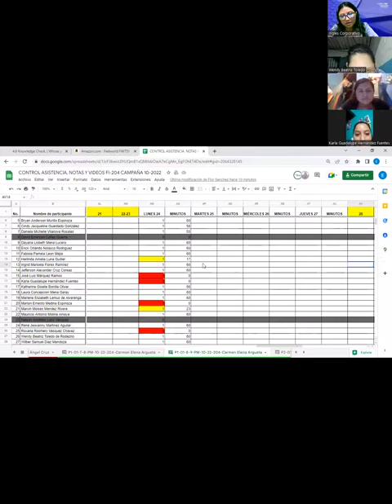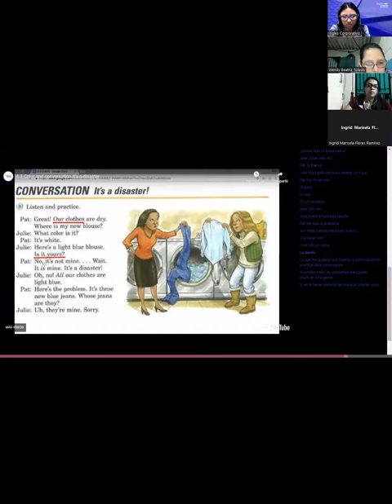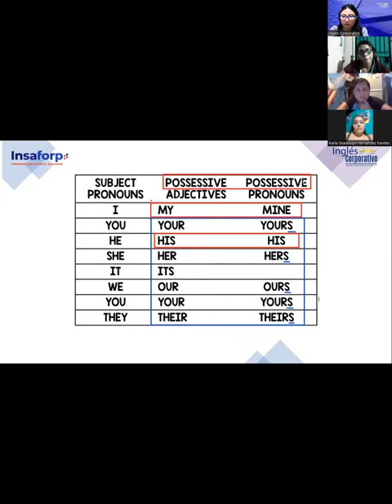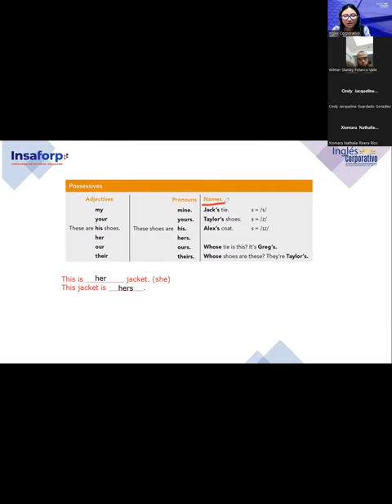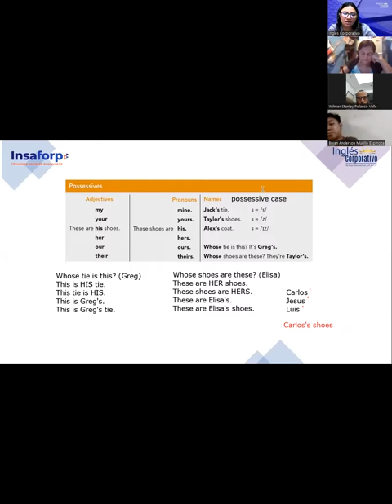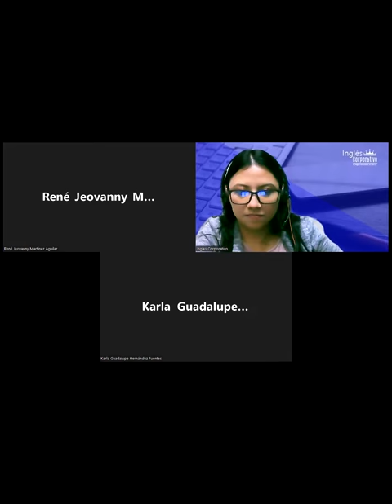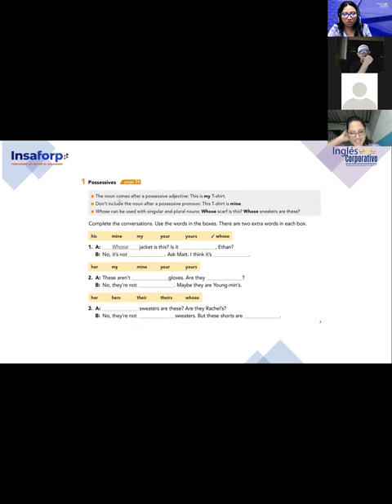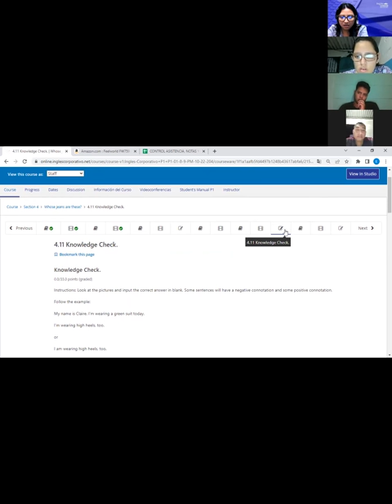Inglés Corporativo-25/10/2022- Principiante 1- Possessives